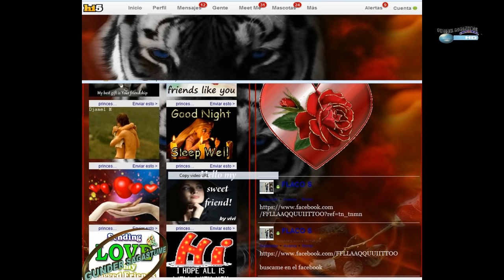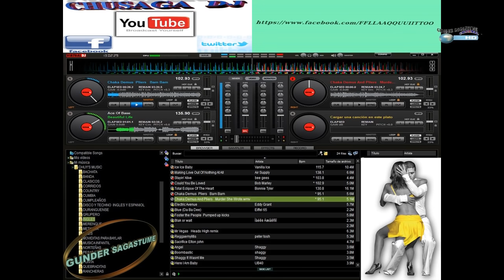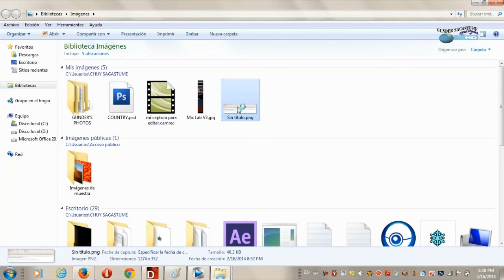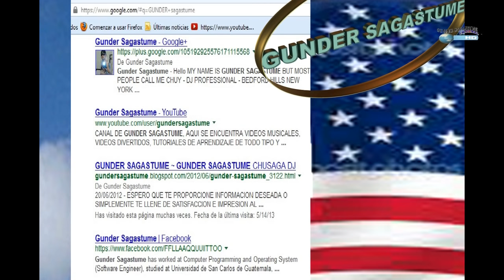COMO CAPTURAR LA PANTALLA DE TU COMPUTADORA, FACIL Y RAPIDO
EN ESTE VIDEO LES MUESTRO LA FORMA COMOMO HACER UNA FOTO DE LO QUE SE ESTA VISUALIZANDO EN LA PANTALLA DE TU COMPUTADORA.